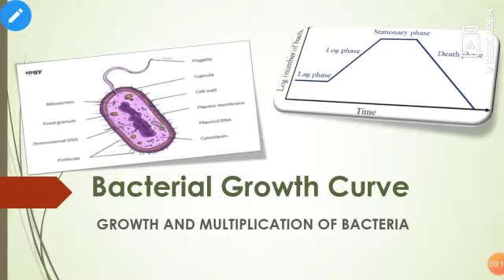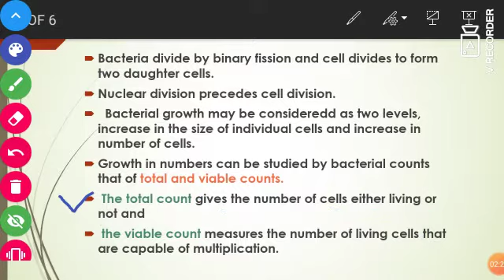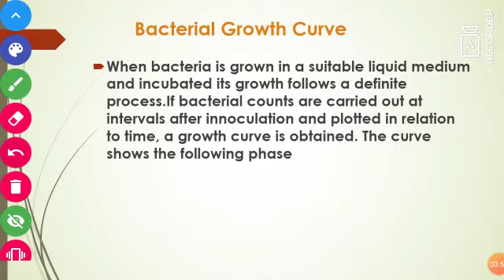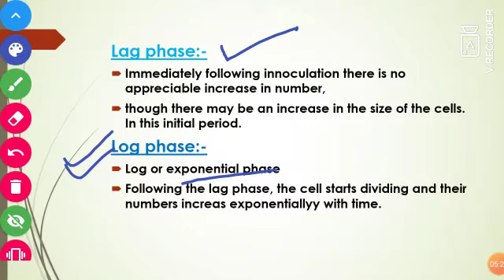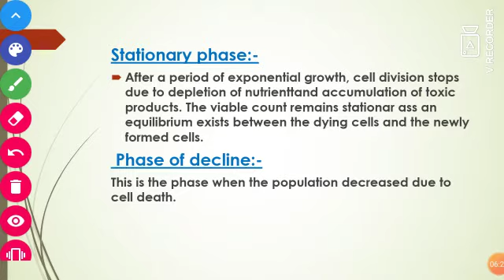Bacterial Growth Curve ll Chapter 1 ll Microbiology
Classification of Bacteria on the basis of their shapes
Bacterial cell shapes